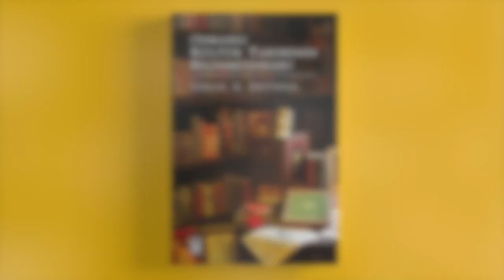Prof. Dr. İsmail E. Erünsal anlatıyor… | Molla Lütfi Zındıklık İthamıyla mı İdam Edildi?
Prof. Dr. İsmail E. Erünsal anlatıyor…
Kültür ve edebiyat tarihi alanında yaptığı çalışmalarla tanınan Prof. Dr. İsmail E. Erünsal, bu kitabında yıllar yılı zihninde yoğurduğu, çalışmaları sırasında tespit ettiği, ilmî çalışmalara katkı sağlayabileceğini düşündüğü, daha önce bilinmeyen belgeleri ve kültür tarihimizle ilgili bazı ilginç konuları okuyucularıyla paylaşmaktadır. Erünsal yaptığı çalışmalarda özellikle Osmanlı’dan günümüze kitap kültürü, sahaf ve kütüphaneler özelinde gün yüzüne çıkmamış birçok şer‘i sicil, rapor, seyahatname, günlük kullanmıştır. Büyük bir ustalıkla yorumladığı bu belgelerin hepsi Osmanlı entelektüel tarihini aydınlatan birer meşale olarak literatürdeki yerini almıştır.